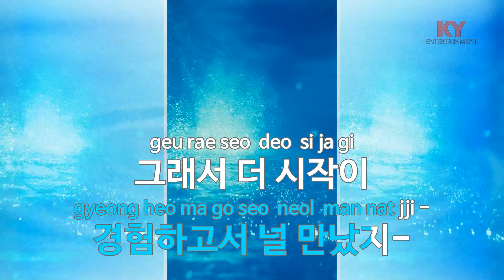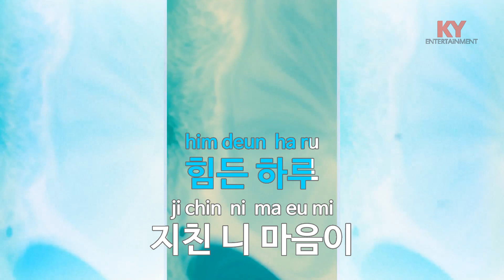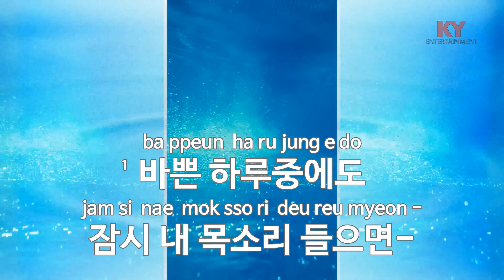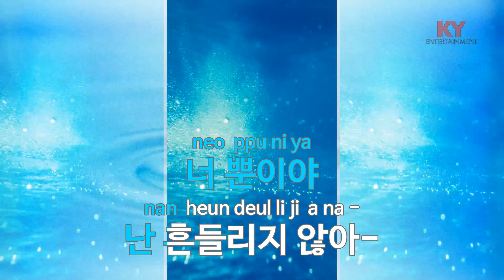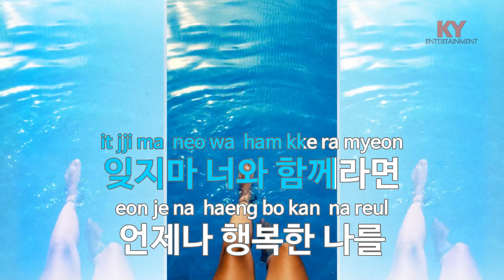[KY ENTERTAINMENT] 행복한 나를 - 에코 (KY.5168) / KY Karaoke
★ 곡 정보 ★
번호 : 5168
제목 : 행복한 나를
가수 : 에코
작사 : 유유진
작곡 : 박근태

Copyrightⓒkeumyoung